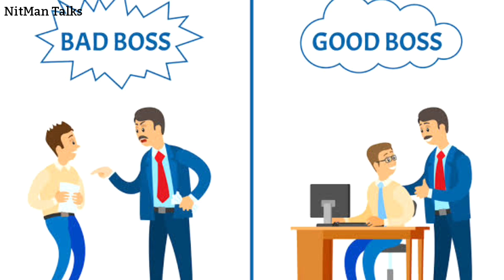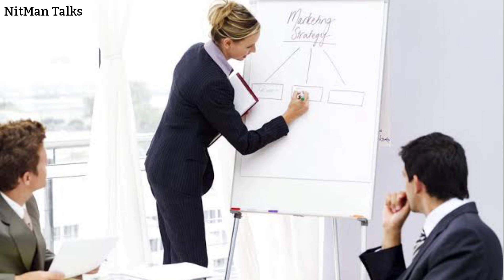"Don't Pick A Job, Pick A BOSS" - A Quote That Changed My Life In IT World | [FRESHERS MUST WATCH]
Your First Boss is the biggest factor in your career success. A boss who doesn't trust you won't give you opportunities to grow.
A Good Boss is always better than a good company.
Today in this video I will tell you how this quote, changed my thinking in the IT world.

Comment what is your opinion on "Don't Pick A Job, Pick A BOSS"